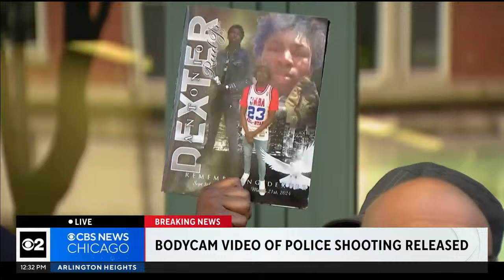Streaming Live: Family of Dexter Reed react to COPA findings after release of police shooting video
CHICAGO (CBS) -- Police oversight officials on Tuesday released video of a shootout during a traffic stop last month in Humboldt Park that left 26-year-old Dexter Reed dead and a police officer wounded.
The Civilian Office of Police Accountability said its initial review of the March 21 shootout in the 3800 block of West Ferdinand Street "appears to confirm that Mr. Reed fired first, striking the officer and four officers returned fire."
"Available preliminary evidence also confirms that officers returned fire approximately 96 times over a period of 41 seconds, including after Mr. Reed exited his vehicle and fell to the ground," COPA said in a statement.
Mayor Brandon Johnson called the footage of the shootout "deeply disturbing."
"I know this footage is extremely painful and traumatic for many of our city's residents," he said.
The shootout followed a traffic stop, when five plainclothes CPD tactical unit officers in an unmarked squad car pulled Reed over for not wearing a seatbelt.
In body camera footage, officers can be heard telling Reed to roll down his window, and asking him "what are you doing?"
After rolling down his window, Reed then starts rolling his window up, prompting officers to repeatedly tell him "don't roll the window up" and "unlock the doors."
COPA Chief Administrator Andrea Kersten said Reed did not comply with officers' verbal commands, and officers pointed guns at him as they continued to order him to unlock his car. Less than a minute after officers surrounded Reed's vehicle, the first shots were fired.